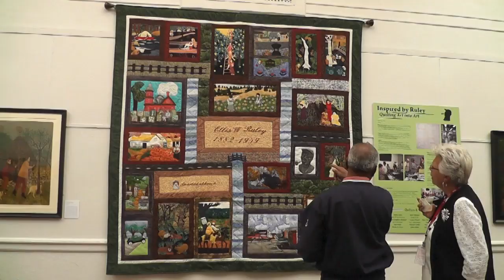Ellis Ruley-Karen, Jack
This video is about Ellis Ruley-Karen, Jack